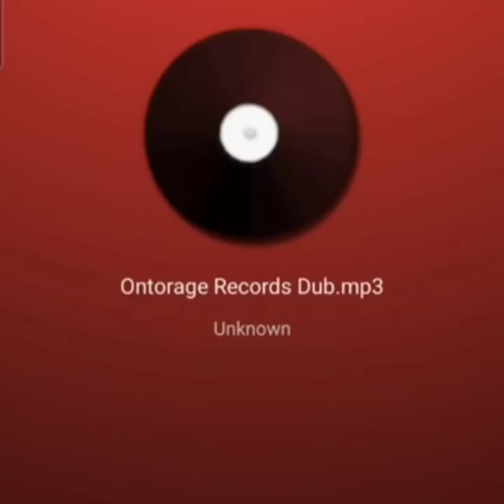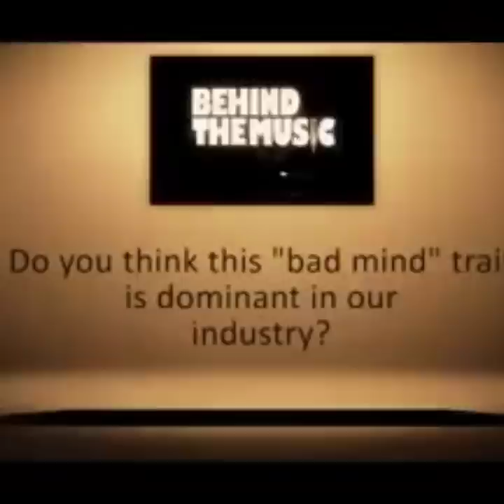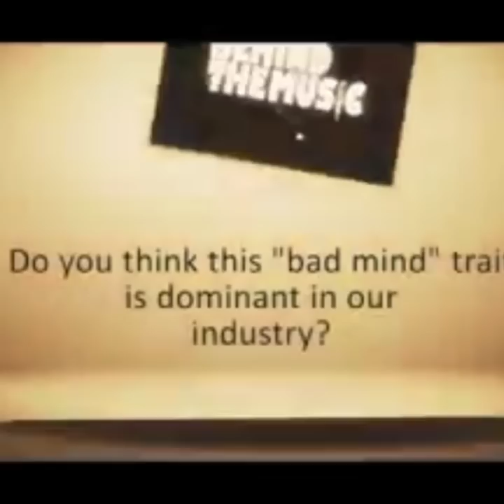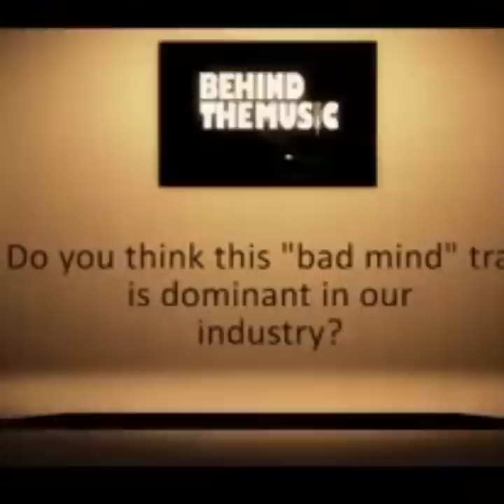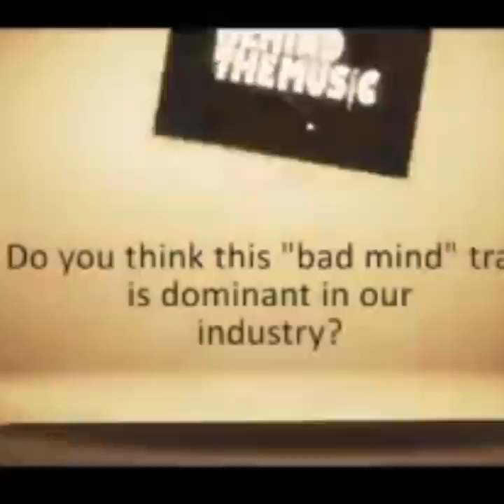WHO K!LL3D ROACH(THE MOST OUTSPOKEN DANCEHALL PRODUCER)..the mystery continues